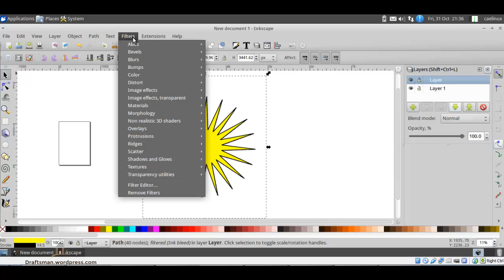inkscape 17 filter